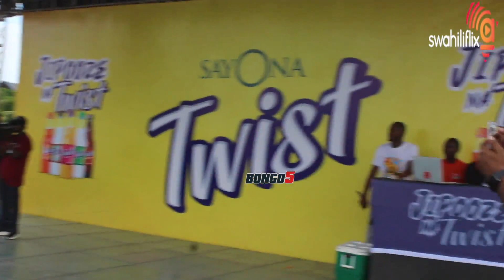MONI CENTROZONE NA Q CHILLAH WAWAPAGAWISHA MASHABIKI JUKWAANI WAKIMSAPOTI HARMONIZE